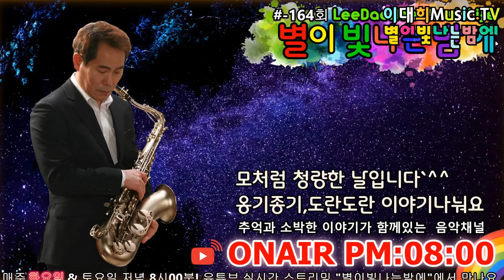꿈(조용필)/이대희뮤직tv/Live or Cover Music & Song/Real-time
이대희의뮤직TV 고품격음악채널(화요일/토요일)

이대희뮤직tv 방송편성표
월요일 오후 2시~오후5시까지 / 양은미의 한낮의데이트(송파 스튜디오)
화요일 오후 8시~밤 11시까지 / 이대희의 별이빛나는 밤에(송파 스튜디오)
목요일 오후 00시 ~ 늦은밤 00까지 / 게릴라콘서트(장소 수시변경)
토요일 오후 8시~밤 11시까지 / 이대희의 별이빛나는 밤에(송파 스튜디오)
일요일 오후 4시~밤 9시까지 / 자라섬 낭만콘서트(자라섬 수상 클럽하우스 1층)

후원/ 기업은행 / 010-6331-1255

부족한 연주이지만 많은 응원주시면 더욱 노력하겠습니다~^^

서울시 송파구 방이1동 201-8번지 B-1 색소폰이야기(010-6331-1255)